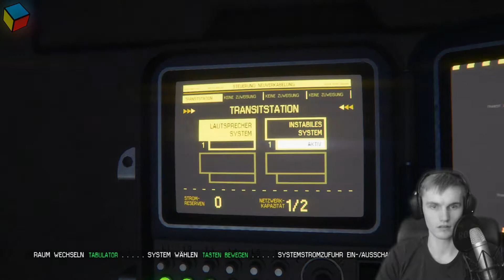ALIEN ISOLATION - #006 Mongo-Predator mit Zugangsgenerator [Facecam|german] HD+ | Let's Play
|Let's Play Alien Isolation mit Haengerboy|

Intro überspringen: 00:07